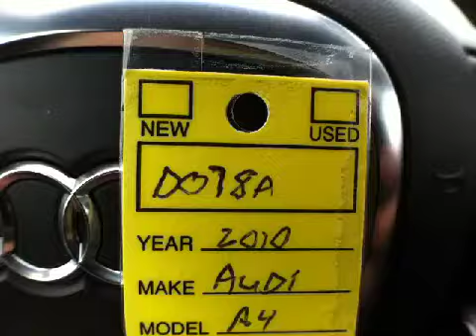2010 Audi A4 2.0T PRESTIGE NAVIGATION AUDI @ Continental Audi - Naperville IL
2010 Audi A4 2.0T PRESTIGE NAVIGATION AUDI  @ Continental Audi - Naperville IL